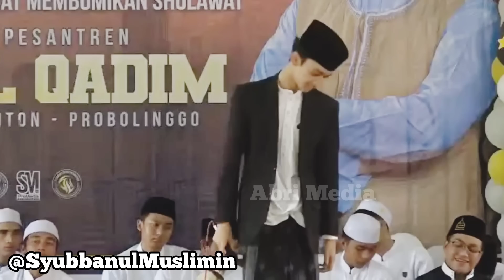Bak Konser "Jangan Bilang I Love You" Gus Azmi Dengan Penuh Semangat